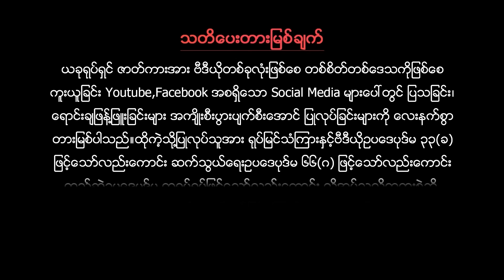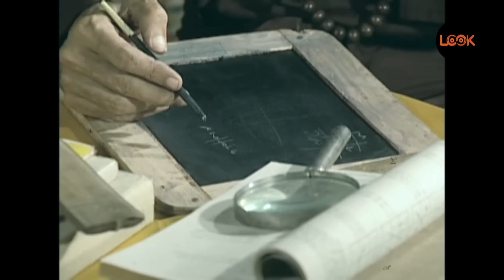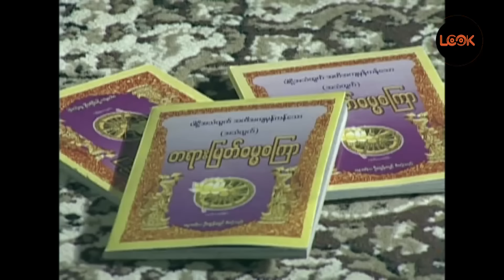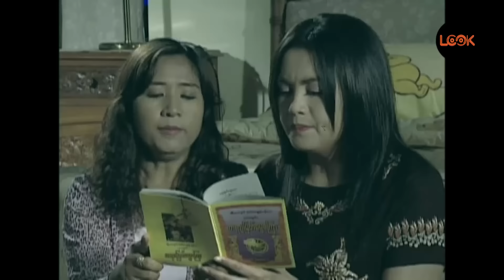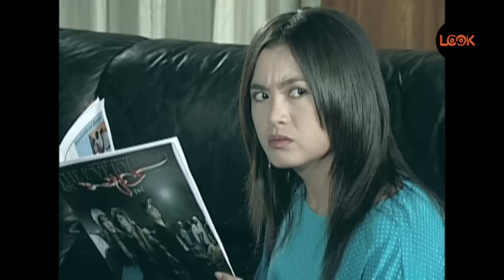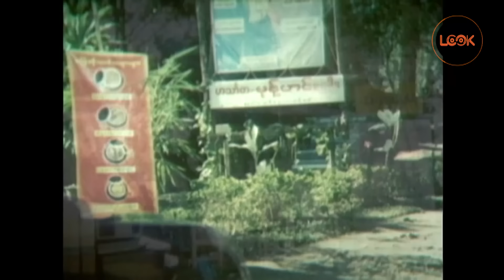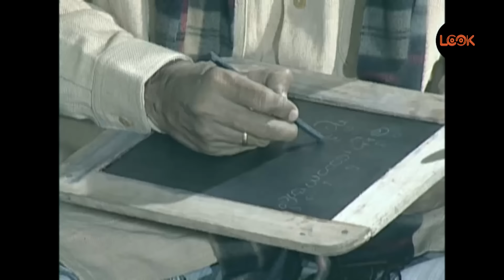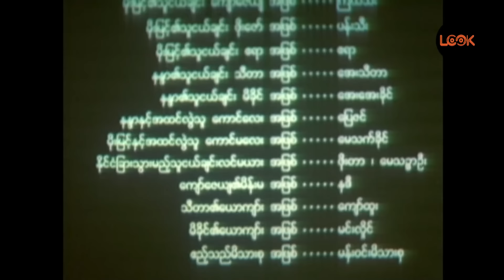ဓမ္မာ သောက အင်းဝ ရာဇာ - လူမင်း၊ နန္ဒာလှိုင်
ဓမ္မာ သောက အင်းဝ ရာဇာ - လူမင်း၊ နန္ဒာလှိုင်lookmedia